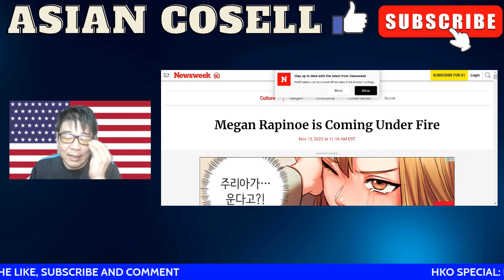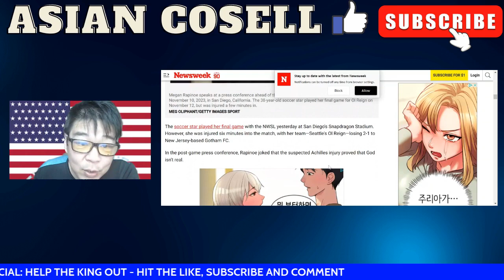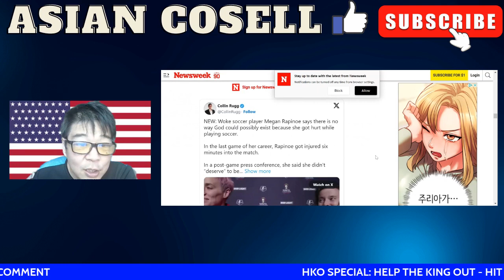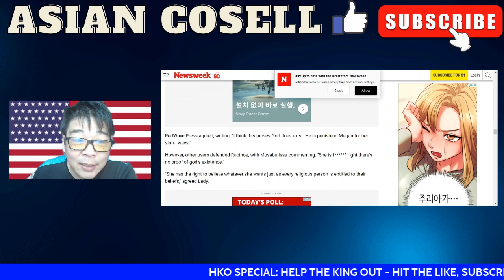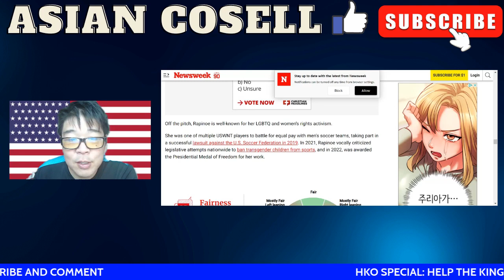Megan Rapinoe Says God Does Not Exist Due to Her Injury